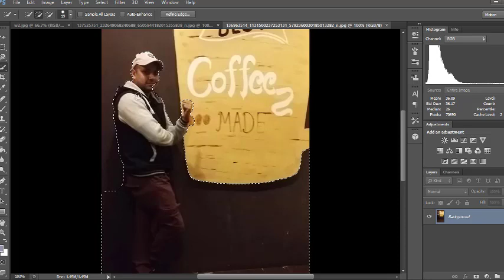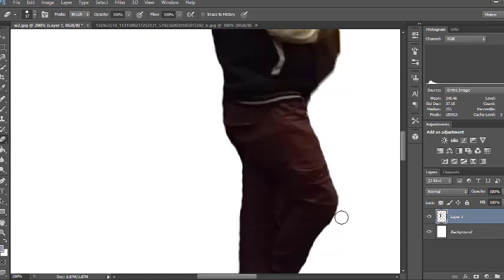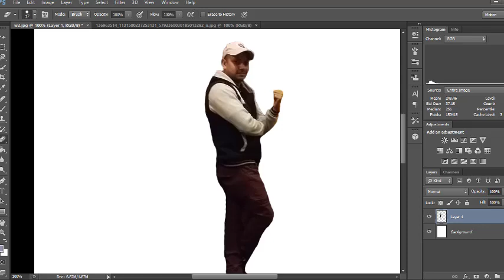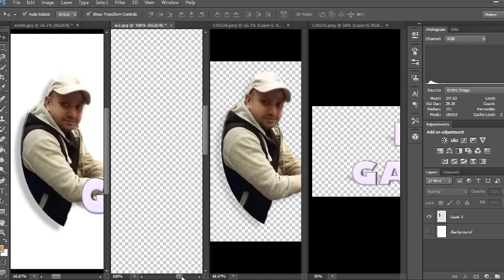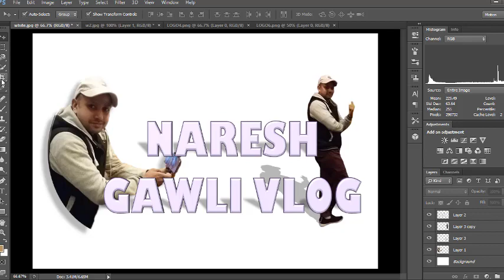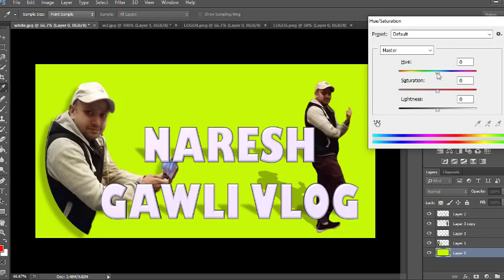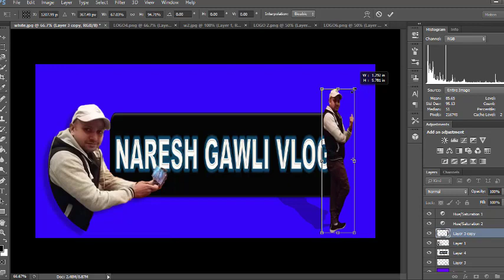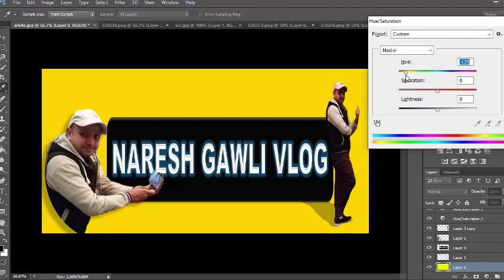CONTINUATION OF HOW TO MAKE A BANNER FEATURING MR. NARESH GAWLI VLOG